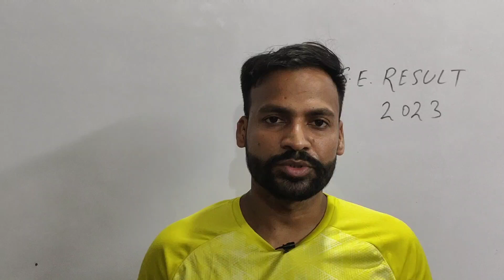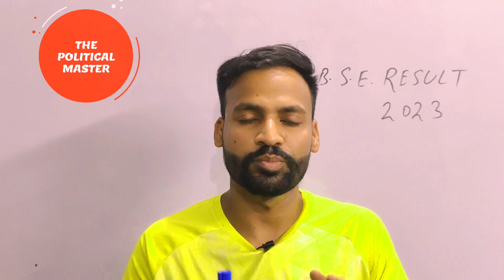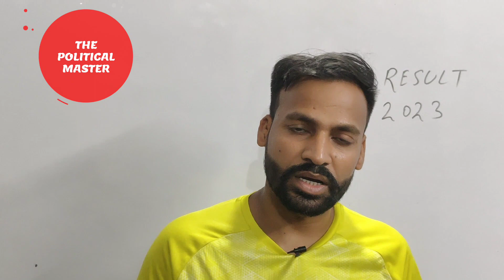CBSE GOOD NEWS | Result से असंतुष्ट विद्यार्थियों के पास अंग सुधारने का आखिरी मौका | 100% नंबर बढ़ेगा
cbse good news
cbse class 12 result
cbse official news today
cbse Mark's verification